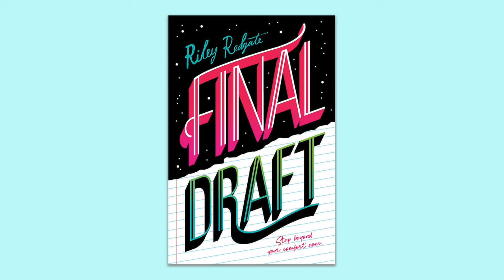An Excerpt from FINAL DRAFT by Riley Redgate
Laila Piedra doesn’t drink, doesn’t smoke, and definitely doesn’t sneak into the 21-and-over clubs on the Lower East Side. The only sort of risk Laila enjoys is the peril she writes for the characters in her stories: epic sci-fi worlds full of quests, forbidden love, and robots. Her creative writing teacher has always told her she has a special talent. But three months before graduation, Laila’s number one fan is replaced by Nadiya Nazarenko, a Pulitzer Prize–winning novelist who sees nothing at all special about Laila’s writing.

A growing obsession with gaining Nazarenko’s approval—and fixing her first-ever failing grade—leads to a series of unexpected adventures. Soon Laila is discovering the psychedelic highs and perilous lows of nightlife, and the beauty of temporary flings and ambiguity. But with her sanity and happiness on the line, Laila must figure out if enduring the unendurable really is the only way to greatness.

PRAISE
**STARRED REVIEW**

"This is a gorgeous novel with diverse characters of different ethnicities and sexualities that are true to life in their messiness and earnest missteps. Redgate (Noteworthy, 2016, etc.) treats each character with care, gently guiding them through uncomfortable situations and tender, heartfelt moments. Final Draft hits every mark: A must-read."
— Kirkus Reviews

"Redgate (Noteworthy, 2017) offers up an intensely focused portrait of a girl who, through first love and first loss, begins to find the story she wants to tell. For many cautious teens, watching Laila come into her own will be a triumph."
— Booklist

"Redgate’s engaging style draws readers in, and the main character will resonate with young people."

Riley Redgate is a graduate of Kenyon College in Gambier, Ohio. Her first two novels, Noteworthy and Seven Ways We Lie, earned critical acclaim. She lives and writes in Chicago.